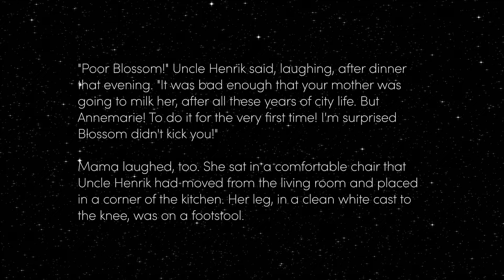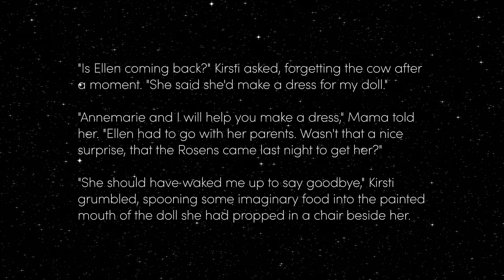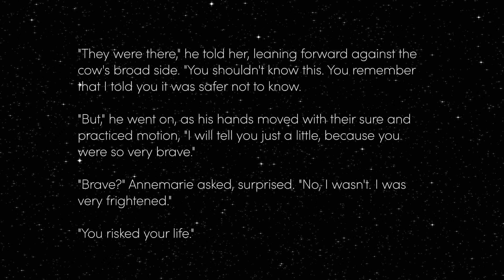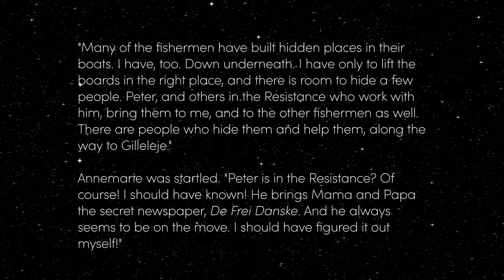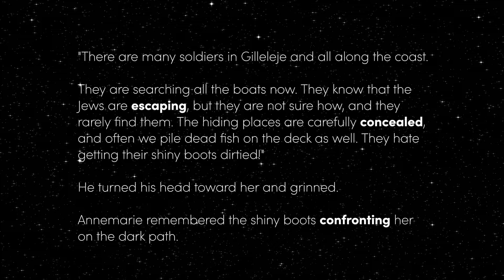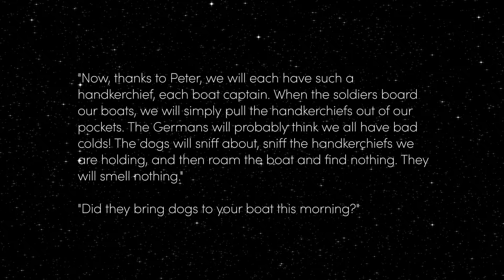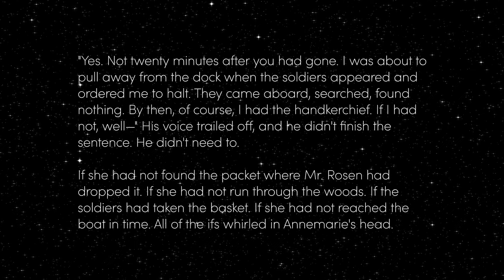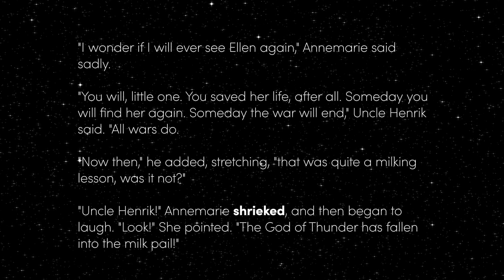Number the Stars by Lois Lowry: Chapter 16 | Ana Reads Aloud (JLS 정상어학원 MSA)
Ana reads chapter 16 of Number the Stars by Lois Lowry.

Vocabulary
⊛ Workbook: p. 165~166
⊛ Glossary List: Chapter 16